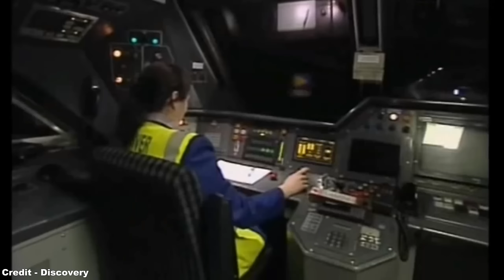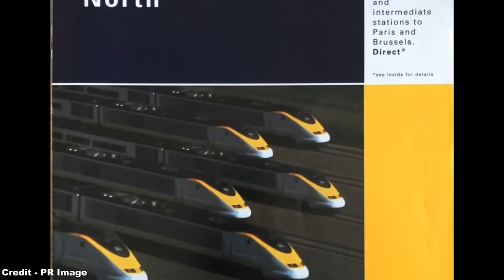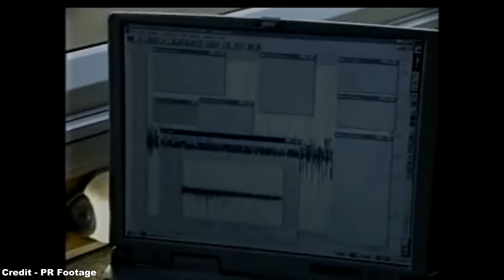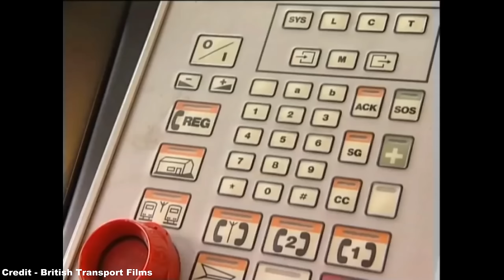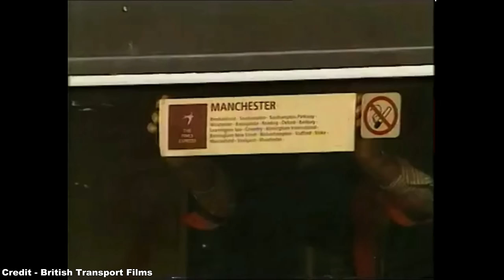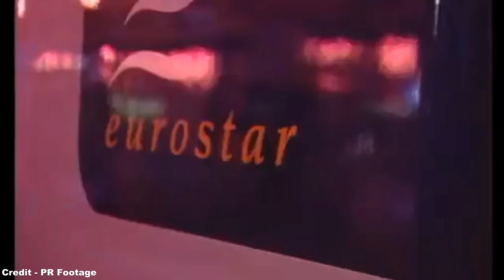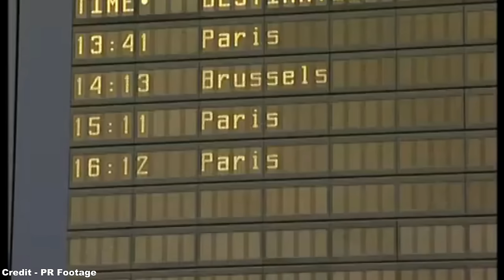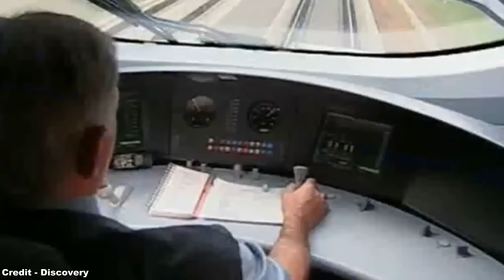Nightstar and Regional Eurostar - The Stars That Didn't Shine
Bonjour! :D

While Eurostar is today one of the main cross-channel options for those wishing to travel between Britain and Europe, during its early years the company was mired in controversial underperformance and an inability to meet profit margins due to various factors related to government hesitance in providing the necessary infrastructure to make it competitive.

As an eternal testament to this, two of the more ambitious proposals for the Eurostar company, came about with the Nightstar and Regional Eurostar concepts, two services that were intended to bring Eurostar to the further reaches of the British population beyond London, but in both cases failed due to a lack of investment by the state that saw them collapse before they even began.

Special thanks to Photo 57601 for allowing me the use of their footage, it is greatly appreciated. Be sure to check out their channels for more exceptional content of these trains in action.

Chapters:

0:00 - Preamble
1:09 - Immediate Obstacles
4:56 - Regional Eurostar
7:17 - Nightstar
10:12 - Building the Fleet
13:02 - Lacking a Business Case
15:37 - The Beginning and The End
18:16 - Breaking Up
22:25 - Could It Have Worked?
24:53 - Conclusion

References:
- Key Model World (and their respective sources)
- Kent Rail (and their respective sources)